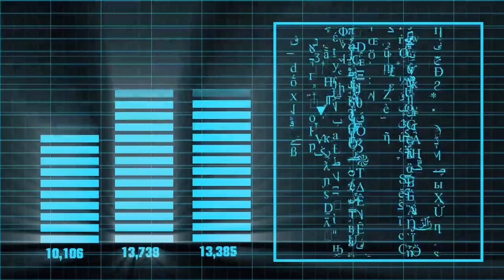BangsaenAI Metaverse Record เกิดมาแค่รักกัน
2020 Membership System on Youtube  Established
2019 Youtube Partner Program Passed
2018 Bangsaen AI Research Center Found - Google Cloud Platform /  @bangsaenai.com
2016 Move to nice and beautiful Bangsaen Beach - Headquarter

Educational Background

2017 Deep Learning Nano Degree at Udacity, USA
2010 Dr.-Ing. in Bio-and-Chemical Engineering, TU Dortmund, Germany
2003 M.Eng. in Electrical Engineering, Kasetsart University, Thailand
2000 B. Eng. in  Electrical Engineering, Kasetsart University, Thailand

ติดต่อเรียน
สำหรับเรื่องเรียนกับผมเท่านั้น หรือ จะสมัครสมาชิก ก็สามารถสอบถามในไลน์ก่อนได้
ถ้ามีคำถาม ทิ้งไว้ใต้วิดีโอได้เลย ผมมาตอบ

Live Stream
Electric Circuit Theory & Matlab 2021

30,000 subscribes on 16 Oct 2020 (3 Mar 2019 YTP)